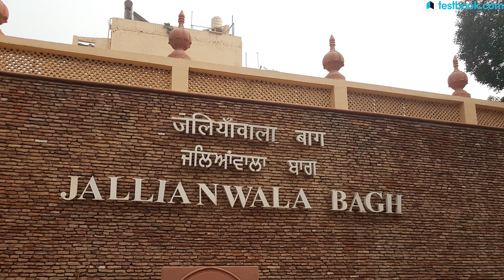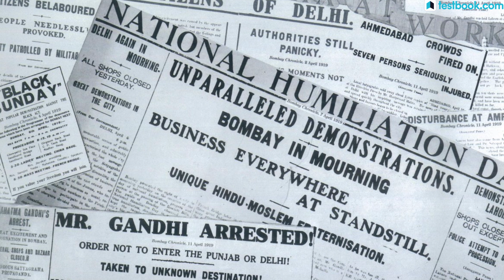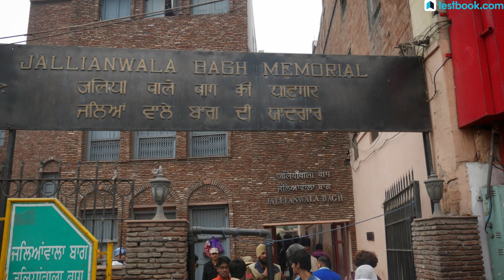100 Years of Jallianwala Bagh Massacre | RRB NTPC History in Hindi | Static GK for SSC & Railways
Subscribe SSC CGL Testbook Watch this video to know more about Jallianwala Bagh Massacre & boost your history preparation for SSC & Railway Exams like SSC CGL, CHSL, MTS, RRB NTPC, Group D & JE!

Course Pass
Access All Testbook Online Courses with One Pass!

5:00 AM - 26th September Current Affairs
8:30 AM - RRB Group D & NTPC History Class
10:30 AM - SSC & Bank Vocabulary Class
11:30 AM - LIC Assistant Reasoning Class
4:00 PM - RRB Live Quiz
5:00 PM - The Hindu Editorial Analysis
8:00 PM - SSC & Railway GS Class
10:00 PM - Government Exam GA Class